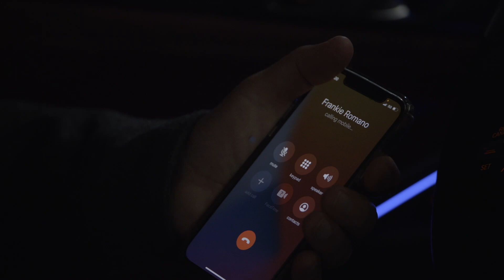A Good Cop : Split-Second Decision | Epoch Cinema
⭕ EpochTV Special. TRY $1/Month NOW

Episode 7: Elizabeth begins car patrol. Frankie deals with accusations against him from the media while Jaylen holds on for his life.

A Good Cop follows the lives of three cops at different stages of their career and the moral dilemmas they face on a daily basis.